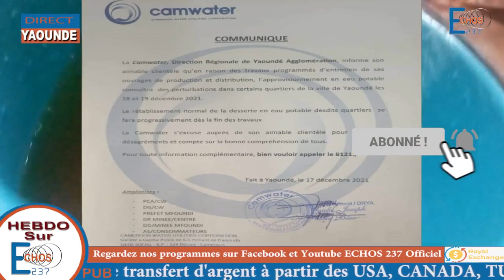IMPOSSIBLE DE CIRCULER A YAOUNDE..CAN2022 SANS MAILLOT...CAMWATER PITIE...NKODO SITONY BYE BYE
Les ways forts du 237 de la semaine sont déjà là c'est grave à yaoundé avec la fin d'année et la can sucré 2022